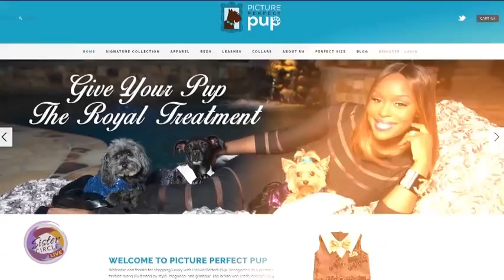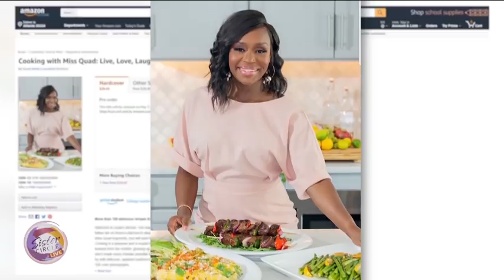Sister Circle Live | Sister Cam: Get to Know Miss Quad | TVOne